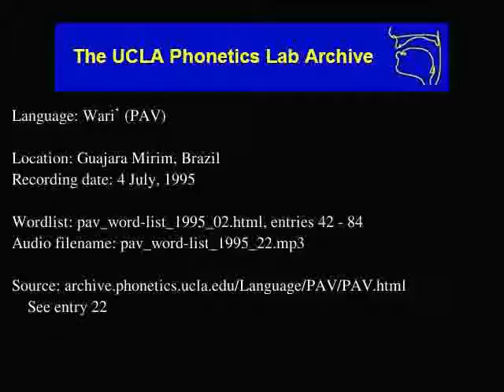Wari' audio: pav_word-list_1995_22